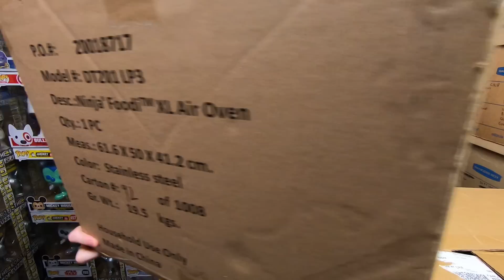Opening $2500 worth of Funko Pop Mystery Boxes full of Vaulted Funko Pops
In this video I purchase a collection of 3 Mystery Boxes full full of Vaulted Funko Pops  and other items worth $2500.

See which Funko Pop Vinyl Figures I will be selling and which Funko Pops I will be keeping for my  Collection.

PopFuzz
123 Wythe Ave